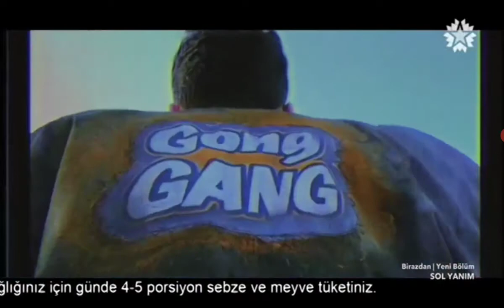STAR TV - Reklam Kuşaği (14 Ocak 2021)